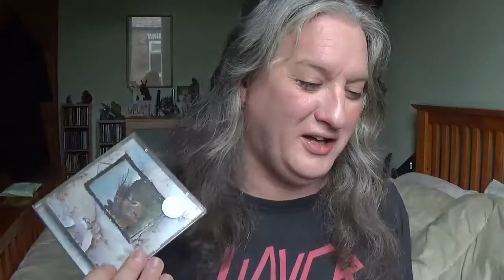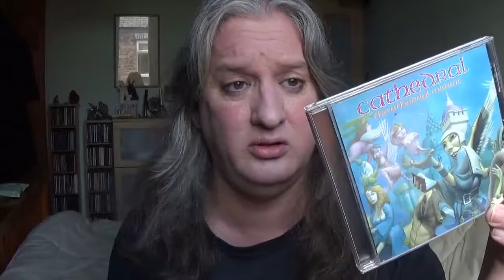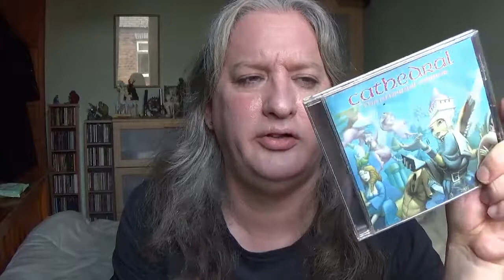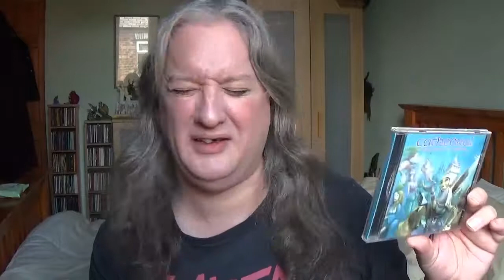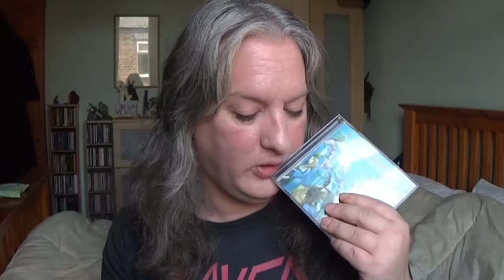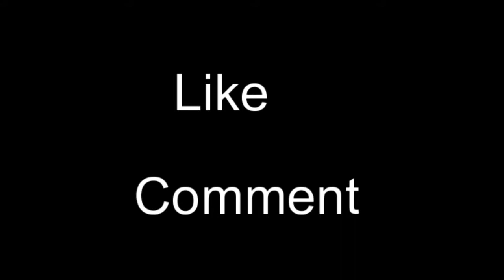top 100 metal albums 5 - 1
My favourite metal albums, numbers 5 - 1